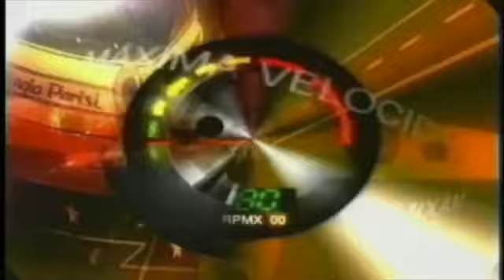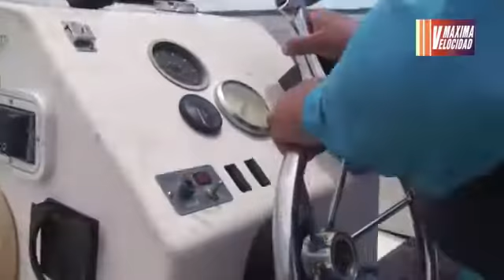NUESTROS RIOS SON NAVEGABLES 2014 - 2da PARTE